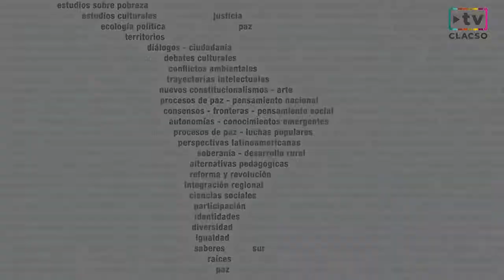CLACSOTV2020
¡Gracias infinitas a quienes participaron y a quienes están del otro lado de la pantalla!
Nos volvemos a encontrar el próximo año con nuevas conquistas colectivas.